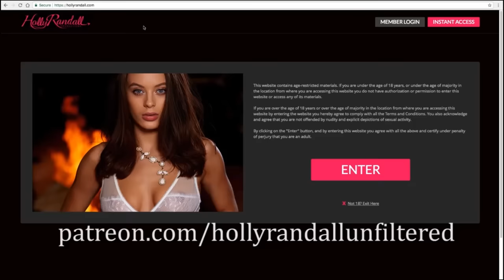Julia Ann: The Milf Legend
Julia Ann is one of the most beloved classic porn stars of all time, and she is still just as stunning as she was 30 years ago when she started as part of the famous stripping duo with Janine Lindemulder called "Blondage". Since then Julia has had contracts with the biggest studios in porn, but she claims she is happiest now, working freelance. In this episode she talks about the drama of her contract star days, her passion for animal rescue, and her issue with the sometimes misguided mob of social justice on the internet. In a world where social media provides a platform for the adult industry to devour it's own in the blink of an eye, Julia has long been the voice of reason, cautioning against joining the social justice mob without consideration for the entire story. An articulate, level-headed, and often funny woman of experience, Julia has a lot of important things to say, and we believe that you should definitely listen!